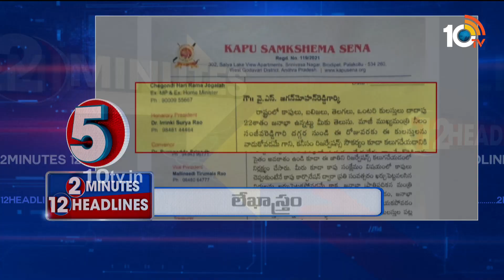2Minutes 12 Headlines | Latest News Updates | 4PM News Headlines | 25-07-2023 | 10TV News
2Minutes 12 Headlines | Latest News Updates | 4PM News Headlines | 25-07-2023 | 10TV News

10TV is one of the Largest Content producing Telugu News Channel in Telugu States. Its one of the leaders in the production and broadcasting of un-biased and comprehensive news.
10TV offers round the clock coverage of latest breaking news and unique mix of news bulletins, current affairs and Entertainment programmes.
10TV Youtube Channel offers Latest News from Telugu States, Politics, Entertainment, Health, Sports Lifestyle, Devotional, National News, International News and lot more.!

హాయ్,
10టీవీ యూట్యూబ్ చానల్‌కి స్వాగతం. 10టీవీలో ప్రసారమయ్యే కథనాలతో పాటు ఆసక్తికరమైన మరెన్నో అంశాలను 10టీవీ యూట్యూబ్ చానల్లో మీకు అందిస్తాం. మా వీడియోలలో మీకు నచ్చిన వాటిని మాకు తెలియజేయండి. అలాంటి మరిన్ని కథనాలను మీకు అందించేందుకు ప్రయత్నిస్తాం. నచ్చిన వీడియోలను మరింత మందికి షేర్ చేయండి. చానల్‌ను సబ్‌స్క్రైబ్ చేయడం మరిచిపోకండి. ధన్యవాదములు.!